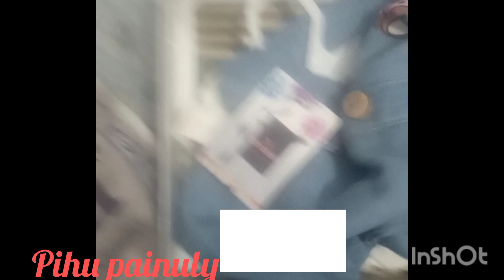waw kitna mja Aya doon Jake .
doon se punjab Jane tk kya kiya videos videos # you tube videos